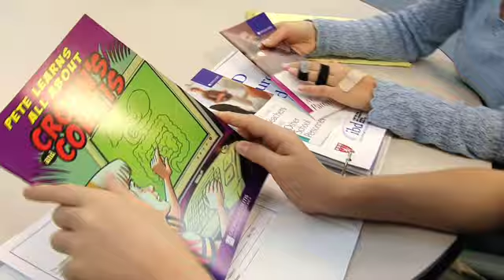Crohns Disease Module 2: What is Crohns Disease?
Learn how the diagnosis is made. Questions addressed in this module include: Is there a cure?  How common is Crohns? What medications or treatments are available? Is it serious? What kind of tests will be involved in the future? What happens now?

Featuring: Athos Bousvaros, MD, MPH, Pediatric Gastroenterologist; and Tracee Saslowsky, MSN, PNP, Nurse Educator.